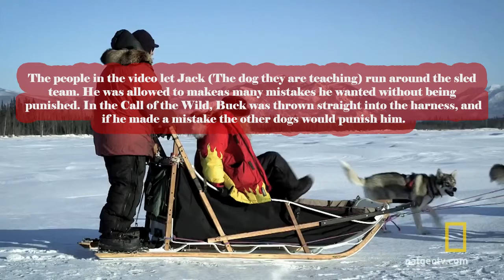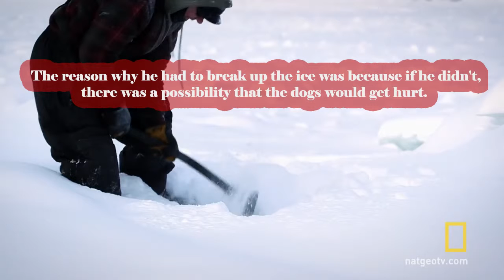The final COW sled dog life